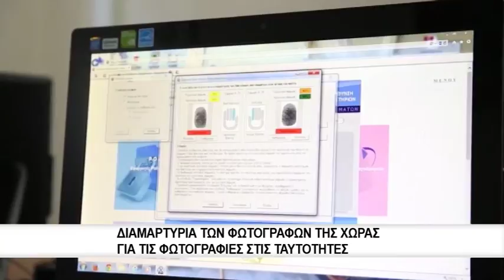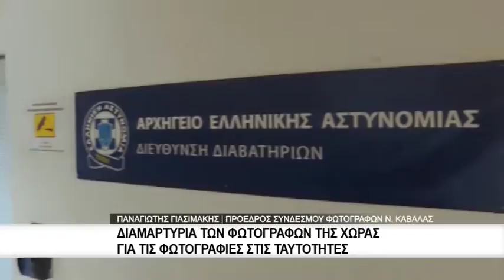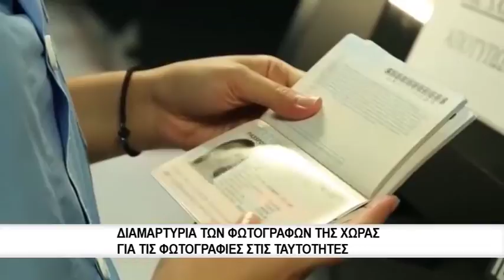Διαμαρτυρία των φωτογράφων της Χώρας για τις φωτογραφίες στις ταυτότητες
Προχώρησαν σε «αναγνωριστική» Στάση Εργασίας - Σε ετοιμότητα για νέες κινητοποιήσεις αν η Κυβέρνηση επιμείνει στην ανάθεση καθηκόντων φωτογράφου στους... αστυνόμους!